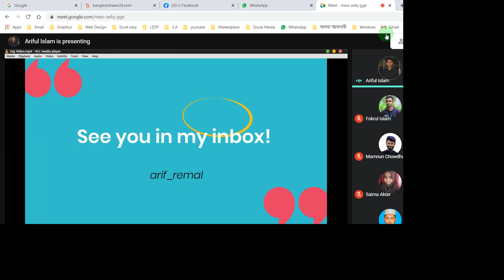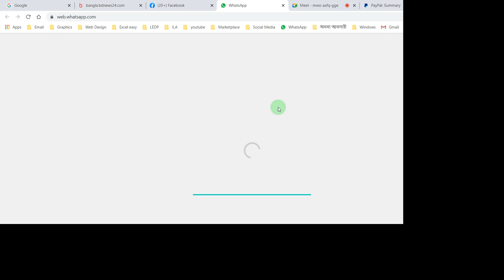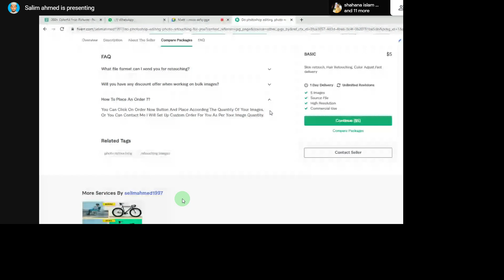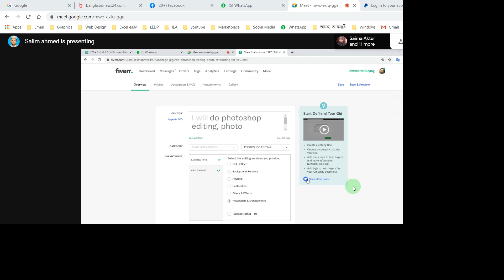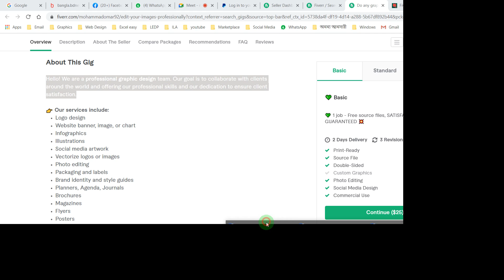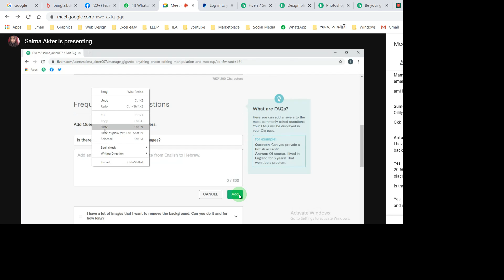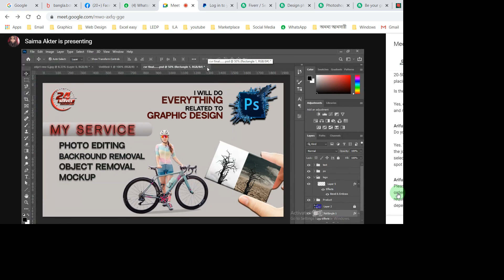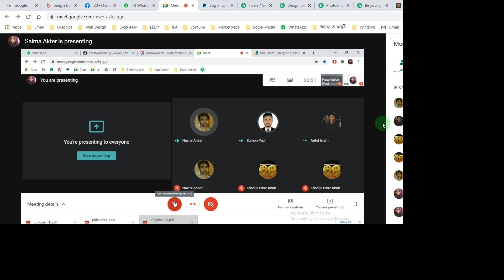Special Class 0 2021 01 30 20 45 55 471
Market place